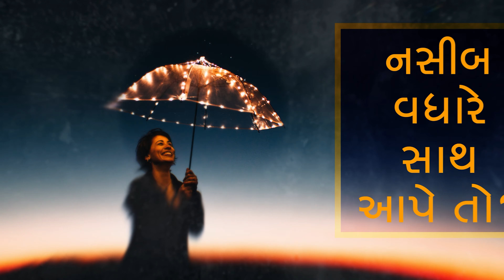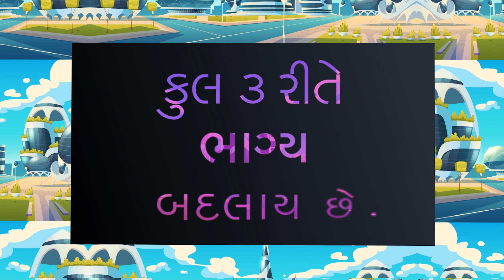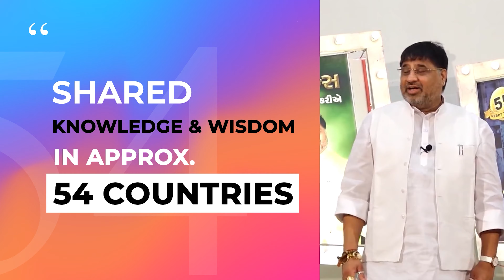તમારા ઘરમાં પણ બાપ - દીકરા વચ્ચે અને સાસુ - વહુવ ચ્ચે હંમેશા તકરાર રહ્યા કરે છે ? તો બસ આટલું કરો...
તમારા ઘરમાં પણ બાપ - દીકરા વચ્ચે અને સાસુ - વહુવ ચ્ચે હંમેશા તકરાર રહ્યા કરે છે ? તો બસ આટલું કરો...  | Shri Shailendrasinhji Vaghela | Bapu